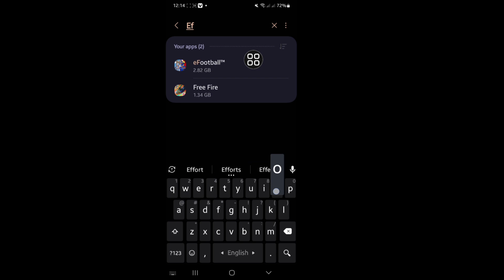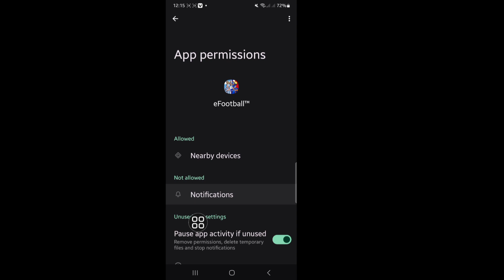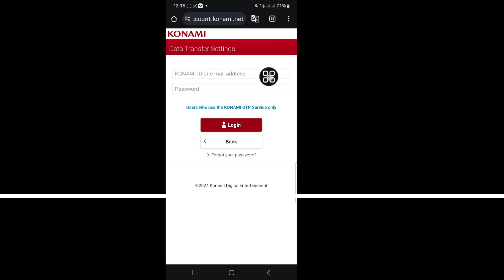Como consertar que não há dados para transferir | Não é possível transferir dados do efootball 2024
Hoje vou mostrar a você como consertar o problema de transferência de dados do konami id do efootball. Assista a este vídeo para aprender como consertar o problema de transferência de dados do konami id do efootball.

Aprenda como consertar o problema de transferência de dados do konami id do efootball.

efootball 2024